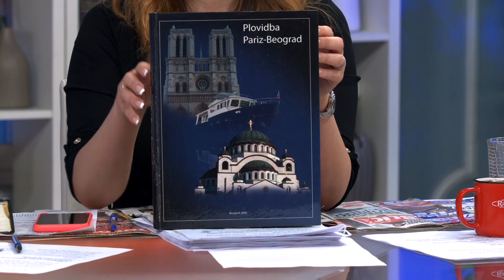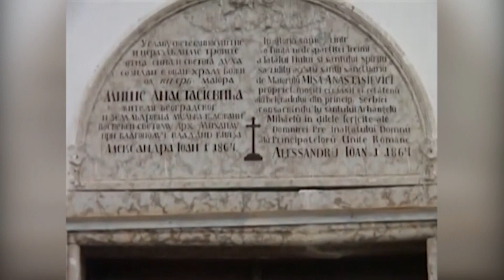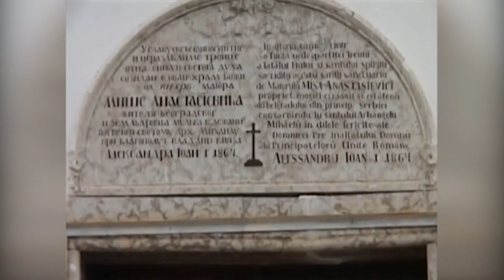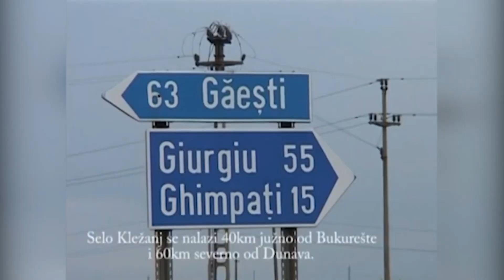Neverovatne pustolovine svetskog putnika Branka Kresojevica - DJS - (TV Happy 27.04.2021)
Gost: Branko Kresojević - Svetski putnik